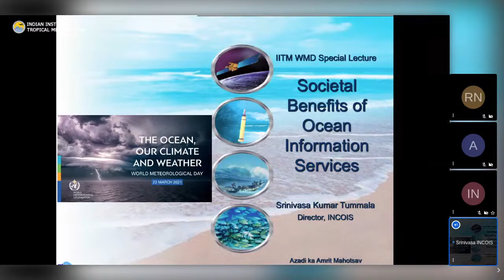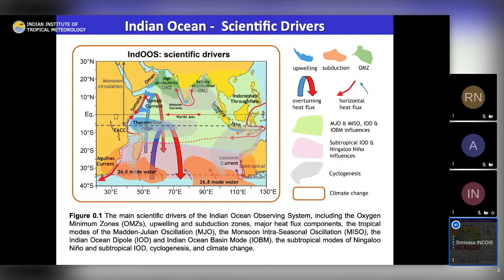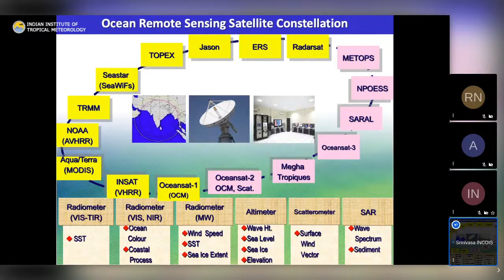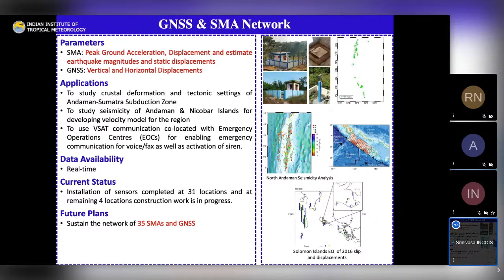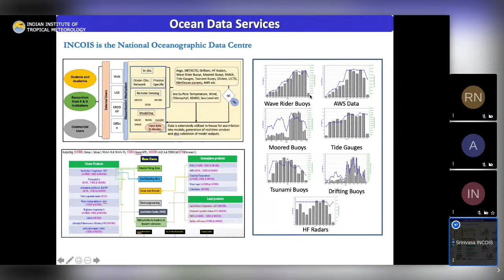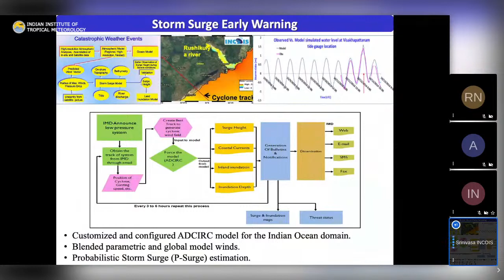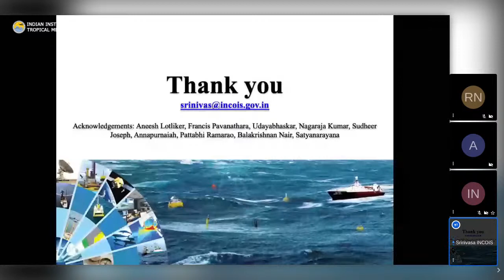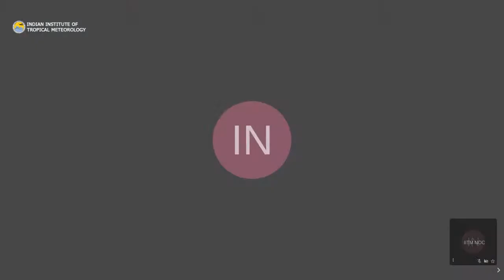IITM World Meteorological Day Special Lecture Dr. T. Srinivasa Kumar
Ministry of Earth Sciences, Govt. of India
IITM is celebrating the World Meteorological Day every year by organizing a special lecture based on the 2021 theme “the ocean, our climate and weather”. Dr. T. Srinivasa Kumar, Director, INCOIS, Hyderabad will deliver this special lecture on “Societal Benefits of Ocean Information Services.”
All are cordially invited to join this special lecture online on 23 March 2021 at 11 am.